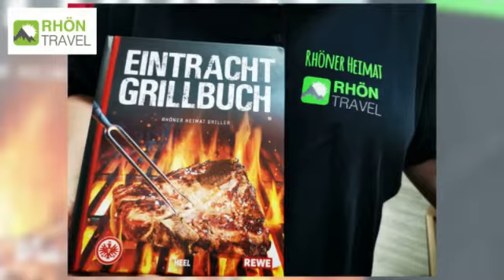Grillbuchvorstellung der Rhöner Heimatgriller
Das Eintracht-Frankfurt-Grillbuch von den Rhöner Heimatgrillern aus Fulda